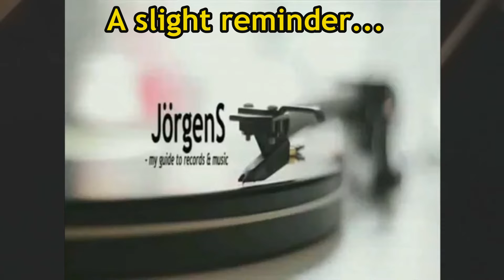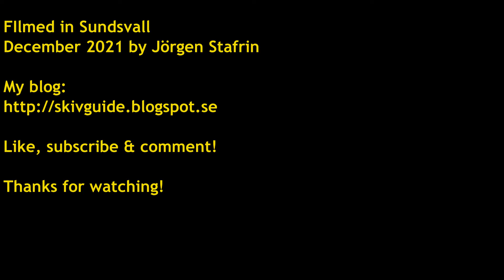A slight reminder...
A reminder of my Q & A - it is less than a week left...